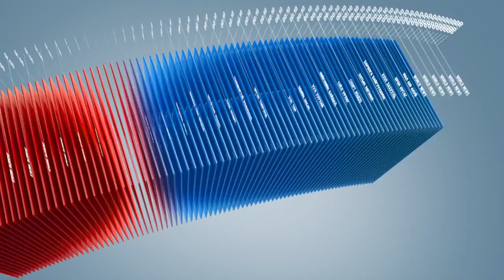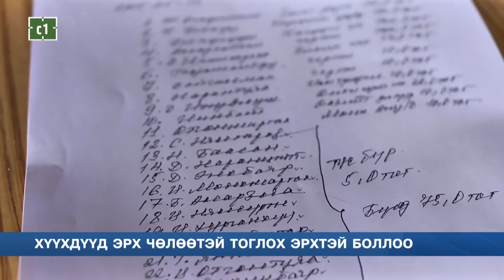C1 Newsroom - О.Бямбаням: 4 хүүхдийнхээ төлөө бүхнээ зориулна